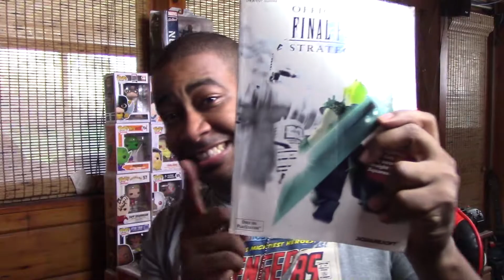My Revisit to Final Fantasy 7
I returned to the original to experience one last time before the remake. Here are my thoughts.